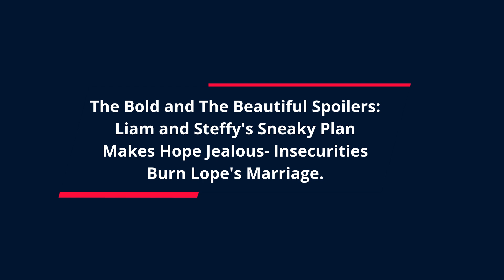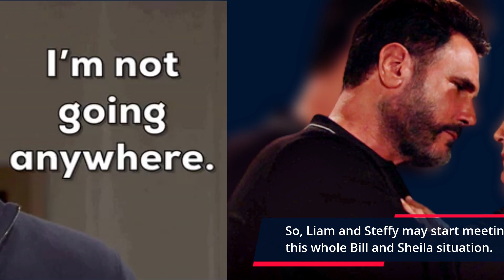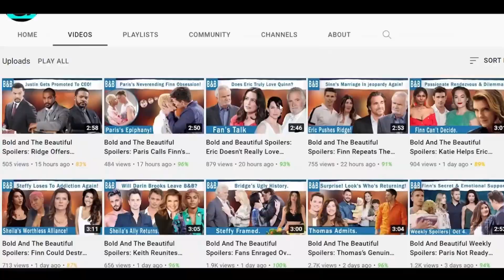Liam & Steffy Moment Makes Hope Insecure, Divorce Story coming Soon- The Bold and Beautiful Spoilers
The Bold and The Beautiful Spoilers: Hope's Dilemma: Insecurity and Betrayal in Lope's Marriage. Bill Spencer is certainly not going to get away so easily with his manipulations. Once the secret goes out, there will be people literally trying to hunt him and take him down. Liam may be bad at love and commitment stuff, but he is a noble man. And he certainly can't stand his dad being the one to frame others for his mistakes.